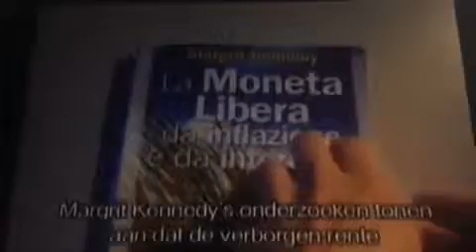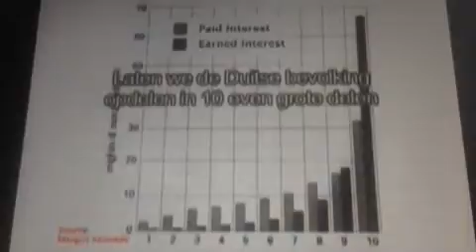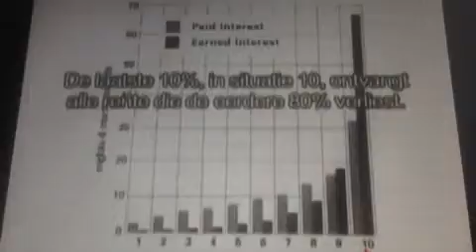HGVNL: Geld Creatie/ Geld Crisis?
Hoe ontstaat geld?

Initiatief 'Ons Geld' heeft middels 120.000 stemmen, de Geldcreatie op de agenda van de 2e Kamer gezet.

Op 16 maart was de grote dag.

Hebben banken geleerd van de
Kredietcrisis? Is de politiek wel geïnteresseerd/ intelligent genoeg om de impact van ons systeem te zien?

What if money was no option? 💭

Wat zou je doen? 💡